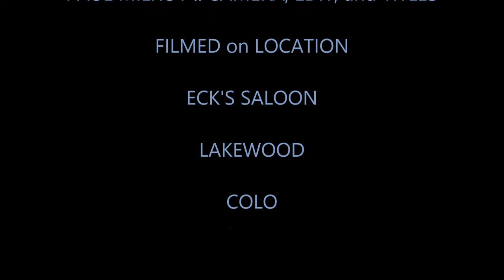Krokus-Screaming In The Night, live cover performed by FIVE 13 band, at Eck's Saloon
This is a live cover of the Krokus song, "Screaming In The Night", performed by Colorado based, FIVE 13 band, ( Danny Martinez Jr.- Lead vocals and guitar, Jackson Cavender- Lead guitar and vocals, James Lostetter- Bass guitar, Ed Garza- Percussion ). Paul Milroy did the camera work, editing, and titles. This was filmed on location at Eck's Saloon during FIVE 13 bands final performance, ( 1-3-2015 ). The band, Krokus has all ownership, and copyrights to this song. No copyright is intended.